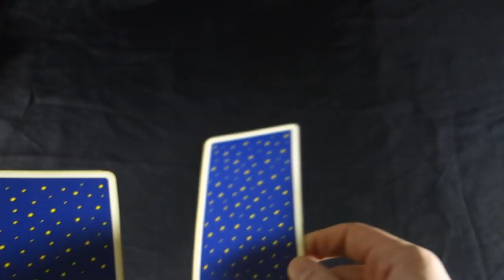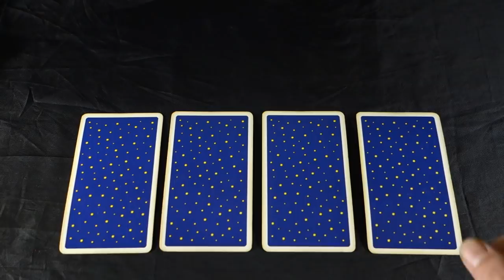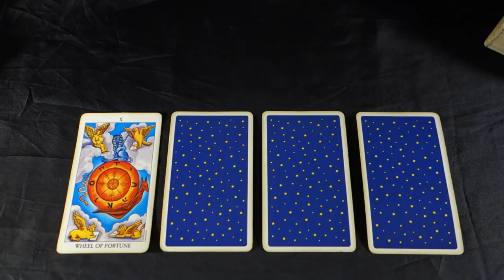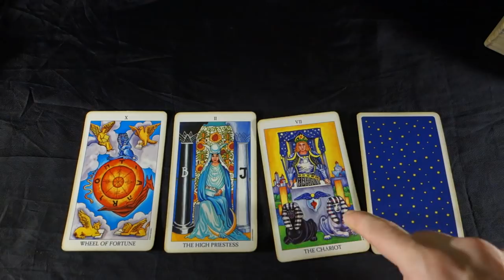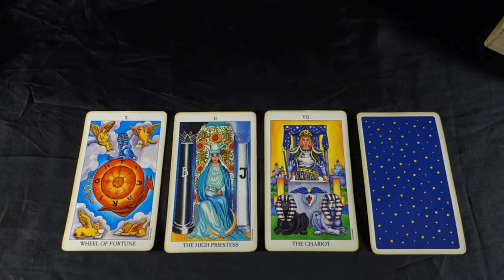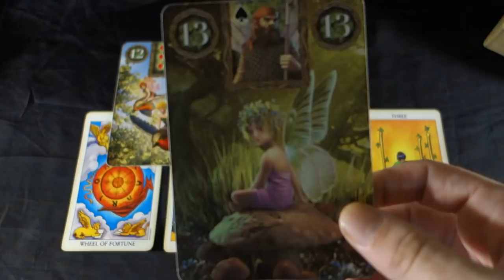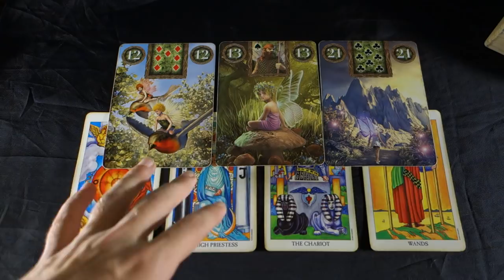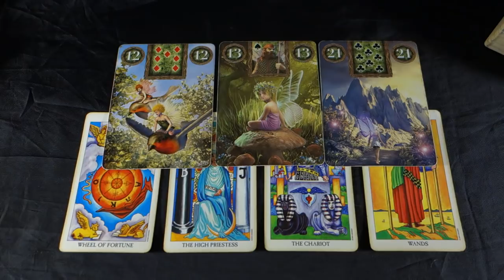LIBRA! CHAOS LEADS TO ONCE IN A LIFETIME OPPORTUNITIES!Libra Weekly Tarot Reading October 22-28 2018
LIBRA! CHAOS LEADS TO ONCE IN A LIFETIME OPPORTUNITIES!Libra Weekly Tarot Reading October 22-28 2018 Buy 30 mins get 10 free